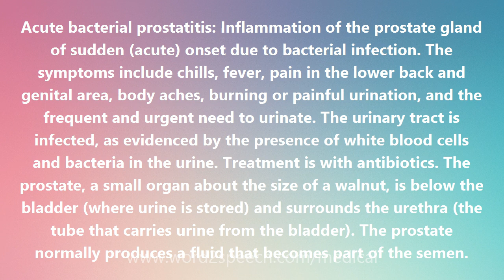Acute bacterial prostatitis - Medical Definition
Acute bacterial prostatitis

Acute bacterial prostatitis: Inflammation of the prostate gland of sudden (acute) onset due to bacterial infection. The symptoms include chills, fever, pain in the lower back and genital area, body aches, burning or painful urination, and the frequent and urgent need to urinate. The urinary tract is infected, as evidenced by the presence of white blood cells and bacteria in the urine. Treatment is with antibiotics. The prostate, a small organ about the size of a walnut, is below the bladder (where urine is stored) and surrounds the urethra (the tube that carries urine from the bladder). The prostate normally produces a fluid that becomes part of the semen.